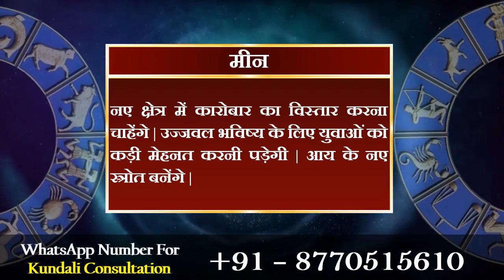आज का राशिफल 2 सितम्बर 2020 | Today's Horoscope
मेष राशि :- सकारात्मक सोच रखें, आगे बढ़ने में मदद मिलेंगी | अधिकारियों को प्रभावित करने में नाकाम रहेंगे | मित्रों से किया वादा पूरा नहीं कर पाएंगे |

वृषभ राशि :- आपका ध्यान समस्याओं को सुलझाने पर रहेंगा | कामकाज को गति देने के लिए दूसरों की मदद की जरूरत पड़ेगी | धैर्य से काम लें |

मिथुन राशि :- दुविधा दूर होंगी | व्यापारिक योजनाओं में नुकसान से काम बीच में छोड़ सकते हैं | विरोधियों को भी अपनी बात समझाने में सफल रहेंगे |

कर्क राशि :- कार्यस्थल पर नए जोश से काम में जुट जाएं | बढ़ते खर्च पर नियंत्रण करें | महत्वपूर्ण मामले सुलझेंगे | बुजुर्गों के स्वास्थ्य की चिंता रहेंगी |

सिंह राशि :- लोगों की आलोचना का सामना करना पड़ सकता है | कामकाज में देरी से परेशान रहेंगे | कठिन क्षणों में परिवार का साथ हिम्मत देंगा |

कन्या राशि :- नौकरी में बदलाव का मन बनेंगा | अधिकारी आपके कामकाज की प्रशंसा करेंगे | प्रियजन से मुलाकात सुखद रहेंगी | यात्रा हो सकती है |

तुला राशि :- योग्यता के दम पर आप कोई भी जोखिम उठाने को तैयार रहेंगे | जरूरतमंदों की मदद करके खुश होंगे | आवागमन में सावधानी बरतें |

वृश्चिक राशि :- निजी कारोबार में विस्तार की संभावना है | पारिवारिक जरूरतें पूरी करने के लिए धन की व्यवस्था करनी पड़ेगी | जोखिम से बचें |

धनु राशि :- आपके कार्य को व्यापक स्तर पर पहचान मिलेंगी, जिससे प्रतिष्ठा बढ़ेगी | सहयोगियों की भावना का सम्मान करे, रिश्ते मजबूत होंगे |

मकर राशि :- नए गठबंधन कारोबारी विस्तार में सहायक हो सकते हैं | गुस्से पर काबू रखें | कार्यक्षेत्र में प्रतिभा दिखाने का अवसर मिलेंगा | आस्था बढ़ेगी |

कुंभ राशि :- भागदौड़ कर निजी काम करवा लेंगे | यात्राओं की अधिकता से स्वास्थ्य प्रभावित होंगा | काम के संबंध में उचित आश्वासन मिलेंगे |

मीन राशि :- नए क्षेत्र में कारोबार का विस्तार करना चाहेंगे | उज्जवल भविष्य के लिए युवाओं को कड़ी मेहनत करनी पड़ेगी | आय के नए स्त्रोत बनेंगे |

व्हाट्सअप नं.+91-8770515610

Daily Horoscope
Dainik Rashifal
Horoscope
Bhavishyawani
Bhawishyafal
Daily Rashifal
Zodiac signs
Kundali matching

Mesh
Vrishabh
Mithun
Kark
Singh
Kanya
Tula
Vrishachik
Dhanu
Maker
Kumbh
Meen

Aries
Taurus
Gemini
Cancer
Leo
Virgo
Libra
Scorpio
Sagittarius
Capricorn
Aquarius
Pisce